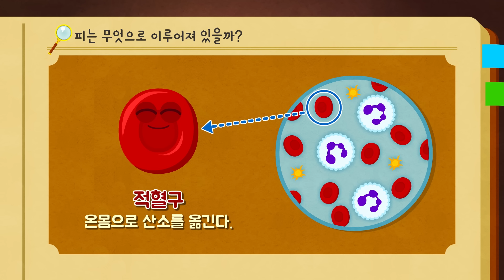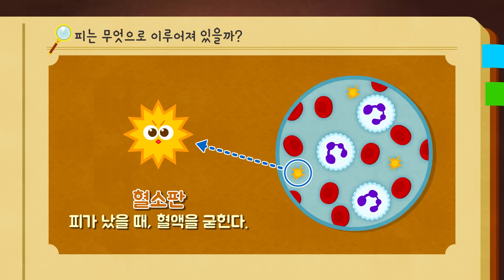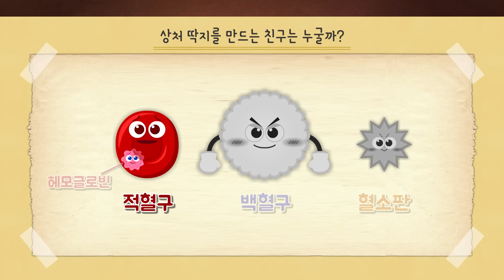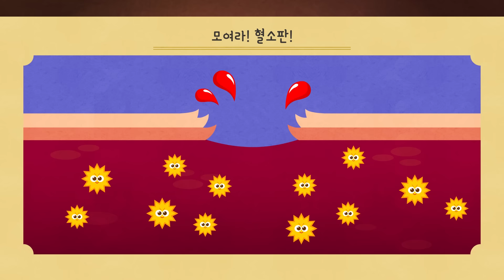[어린이 과학 특집] 왜 그럴까? 우리 몸의 신비함 궁금하다면 따라와🔍 | 드라큘라 탐정단 | 어린이 과학 교육★지니키즈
더 많은 영상을 빠르게 만나고 싶다면 웹사이트로 놀러오세요!

지니키즈의 이벤트 소식과 교육 정보도 함께 받아 보세요!